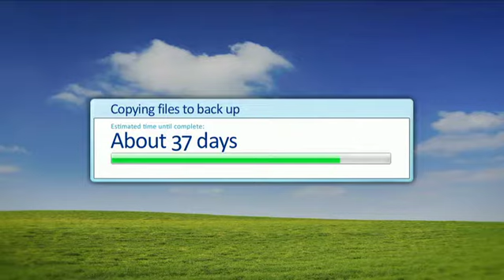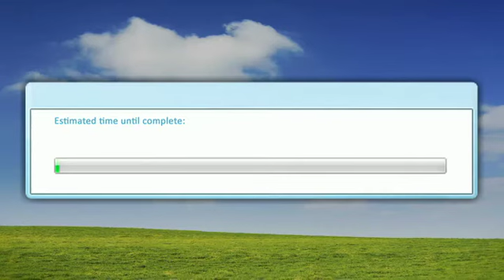Mr Vista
Entrant: Projector Films